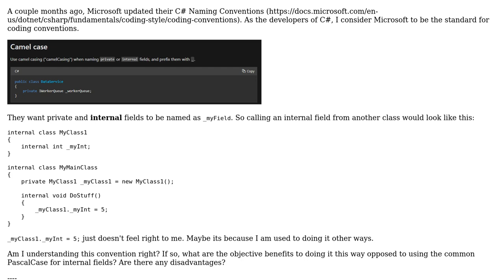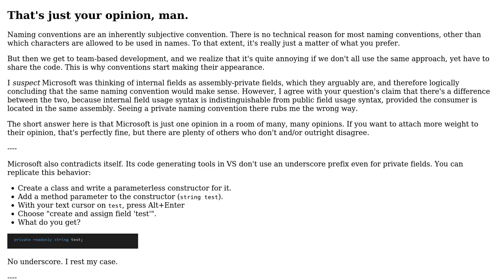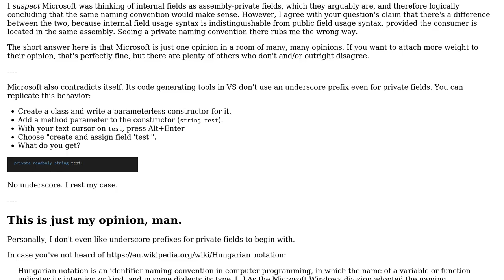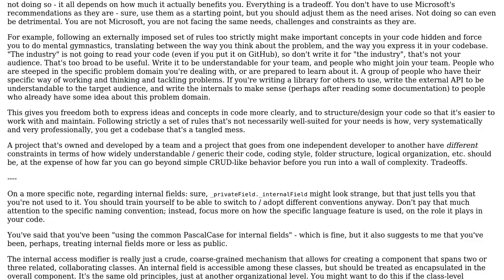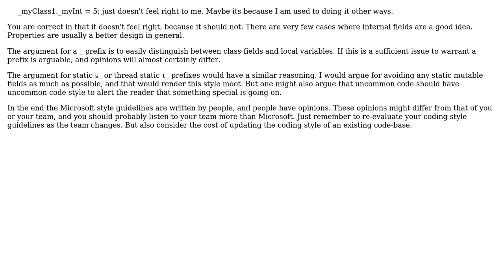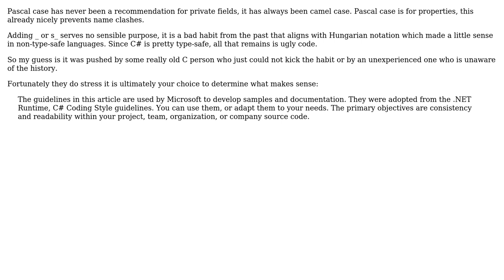Software Engineering: Am I understanding the new C# naming conventions right? (5 Solutions!!)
Software Engineering: Am I understanding the new C# naming conventions right?

With thanks & praise to God, and with thanks to the many people who have made this project possible! | Content (except music & images) licensed under CC BY-SA | Music | Images & others | With thanks to user Martin Maat user JonasH user Flater user Filip Milovanovic user Fabio user Evorlor and the Stack Exchange Network Trademarks are property of their respective owners. You are responsible for your own actions.